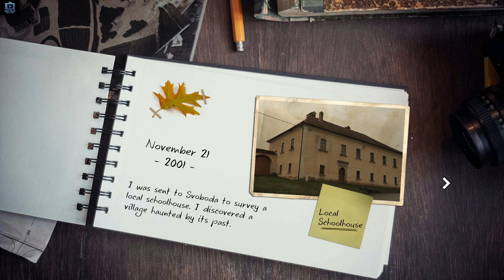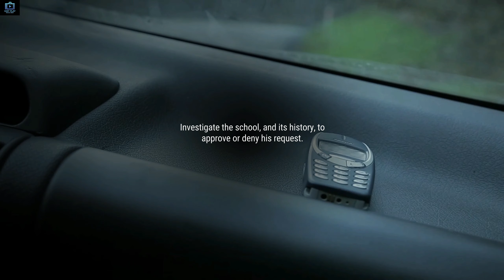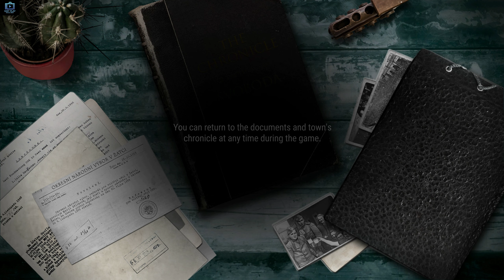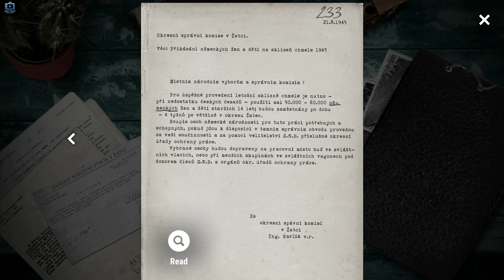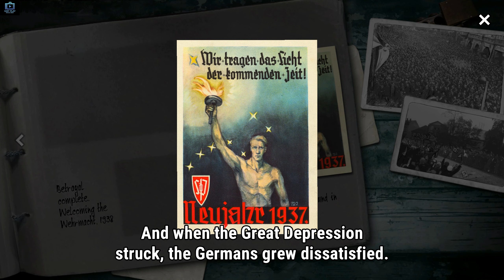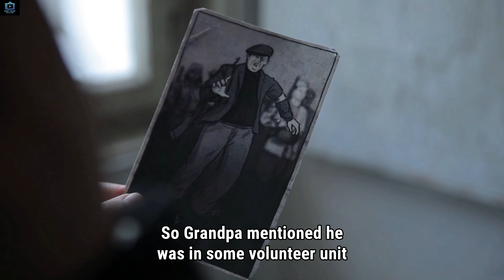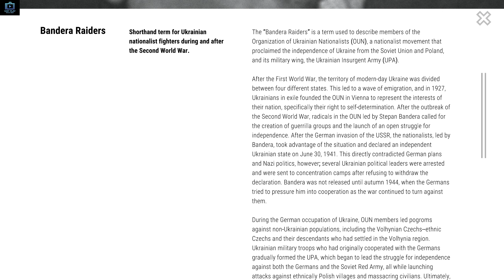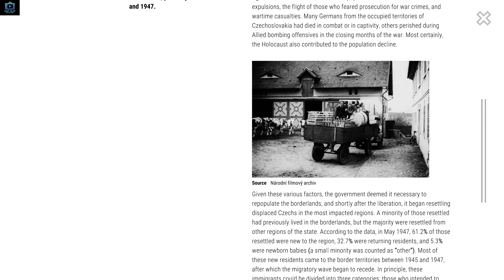Svoboda 1945 Liberation Gameplay :: Tvle České (Dobré) FMV?! The First 20 Minutes 【 PC 】2021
Developer: Charles Games
Genre: Visual Novel
Release Date: 3 Aug, 2021

The horrors of World War II are over, but peace never came to the Czech village of Svoboda. You were sent to investigate a decades-old feud. Who can you trust to explain what happened? How was your family involved? Talk to witnesses to uncover the troubled past in a game unlike any you ever played.

My PC specifications:
CPU: Intel Core i7-10700K 4.7 GHz
MB: GIGABYTE Z490 AORUS ELITE AC
RAM: 32GB RAM (2x 16GB DDR4-3600)
GPU: Nvidia Geforce RTX 3070 OC 8GB
STORAGE: 3x 500GB SATA SSD
PSU: Corsair RM850